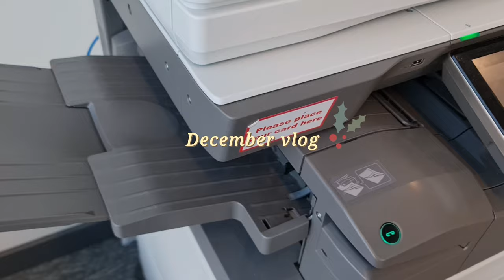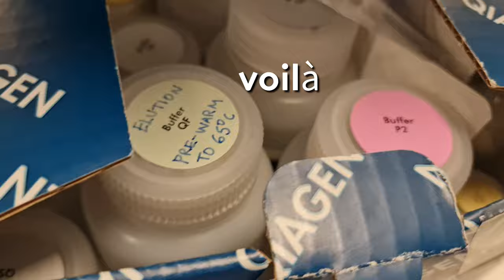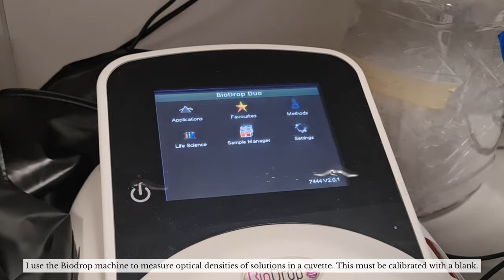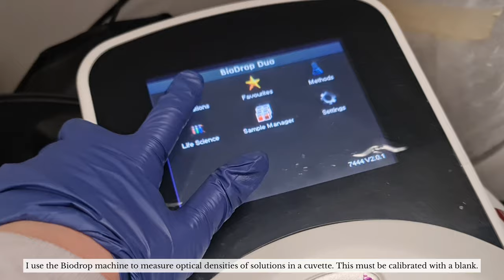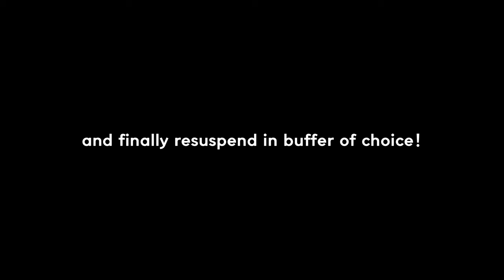Realistic Day in the Life of a Research Assistant in Cambridge (week of snow ❄) | Laboratory Vlog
A realistic (but snowy) week in my life as a Research Assistant in Cambridge 👩🏻‍🔬❄

Happy 2023 everyone!!! I hope your 2023 is off to a great start and that you had a restful holiday🎄 This vlog is a little late, but it's okay because I was spending the winter break resting, recharging and planning content on my newly launched Instagram account (you can follow me on @biomedwithvy for more short form content!)

It hasn't snowed this heavily in the UK since, I want to say, 2018? ❄☃️ So I was very excited for a white Christmas (it didn't snow on Christmas day but this week of snow definitely made up for it!).

This week in the lab wasn't too busy, but it was productive in the sense that I was restocking on different reagents and consumables, trying to trouble shoot an issue with one of our large construct extractions (so trying out a new kit), wrapping things up in tissue culture and being a little social with our lab Christmas dinner 🍽

I hope you enjoy this little vlog, I am so so thankful to all of you - for giving meaning to what I do, here's to 2023 being our year! 🥂❤

With love,
Vy

👩🏻‍🔬 About me:
Hello 👋 My name is Vy and I make videos about pursuing an education and career in Biomedical Science 🔬 I'm currently working as a Research Assistant in Cambridge and graduated with a BSc in Medical Biosciences in the UK 🇬🇧 Science aside, I really enjoy all things creative arts 🎨 This channel is also a place for me to document the little joys in my every day life and my travel adventures 🌎